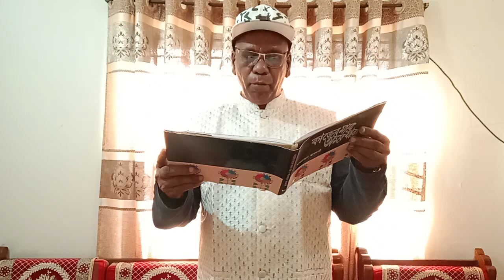কবিতা: জোড়াসাঁকোর সেই ছেলেটি। লেখা ও পাঠ : শাহজাহান আবদালী